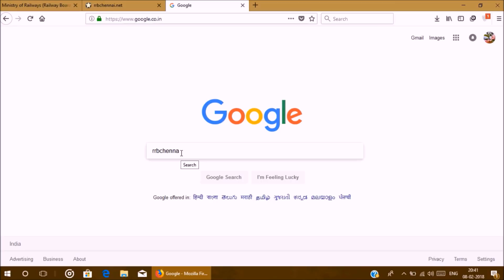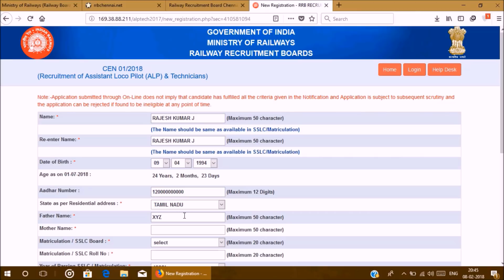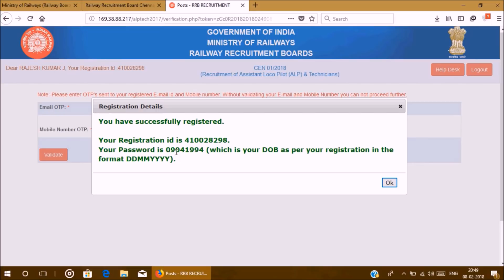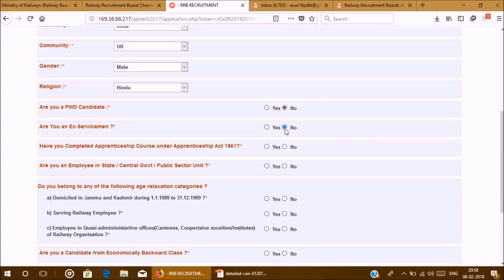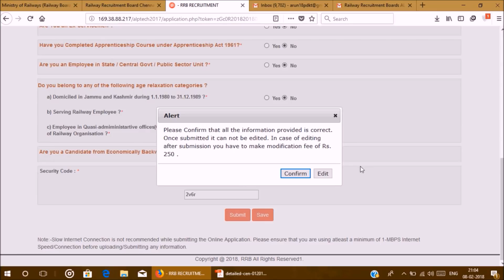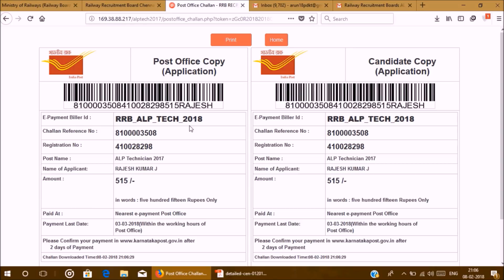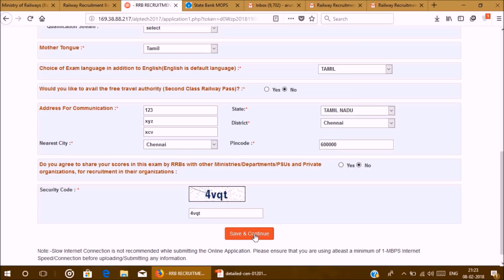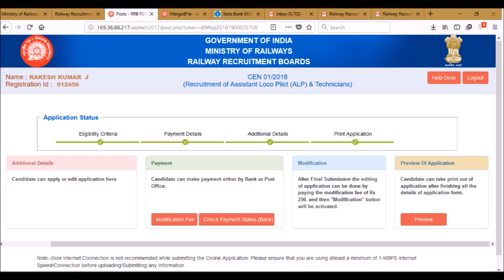RRB ASST LOCO PILOT & TECHNICIAN RECRUITMENT | STEP BY STEP APPLY PROCESS | TAMIL | LEARN EASY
This video explains the step by step application process for applying job in recently published railway recruitment board. This video has been narrated in tamil language for better understanding. This video explains the sample process and data containing in the video may not be real.
Learn Easy & Team